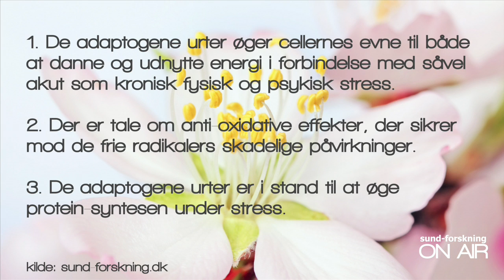7 af 9 Stress af når du vil slanke dig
Hvor meget cortisol suser rundt i din krop? Er dine binyrer på overarbejde og er blevet trætte? Er det mon det, der gør, at du ikke kan slippe fedtet?

Medvirkende: Henrik Dilling, Caroline Fibæk, Ann Britt Larsen og Marianne Palm.